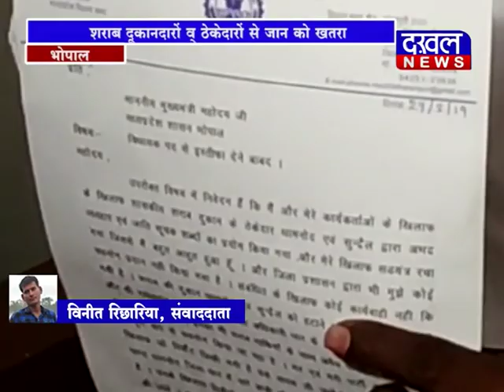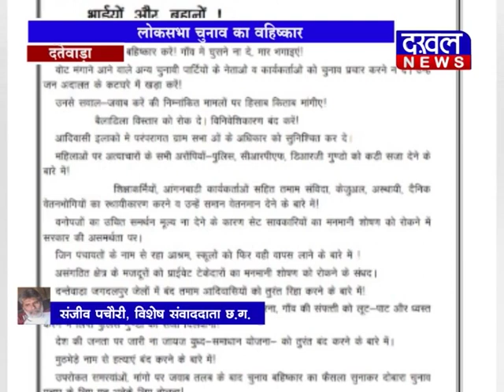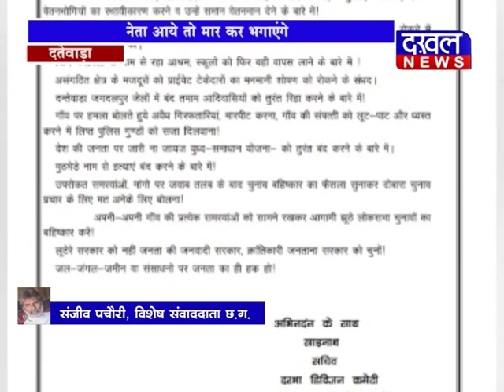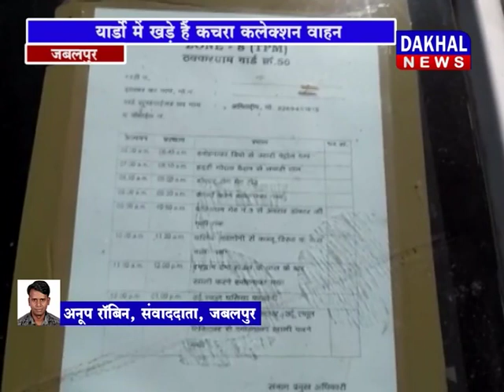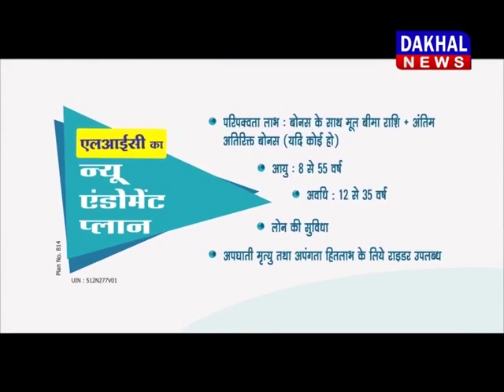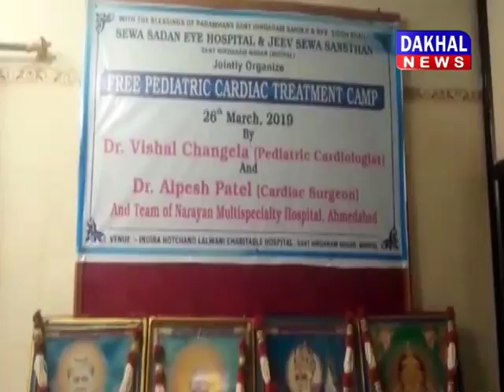29 march bulletin DAKHAL NEWS